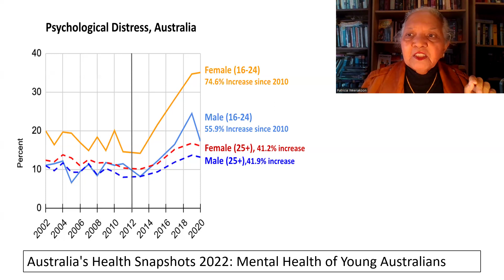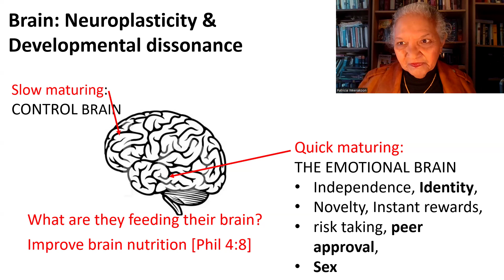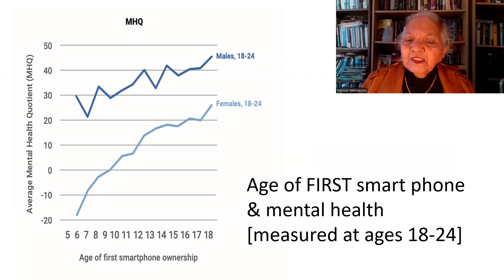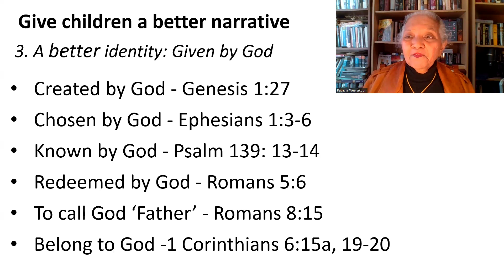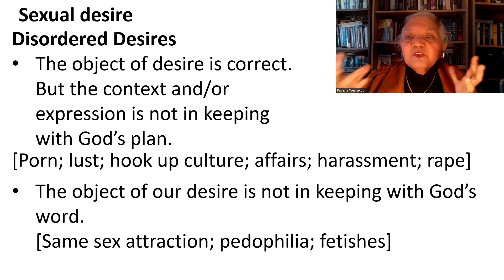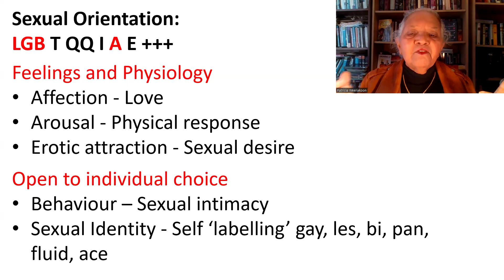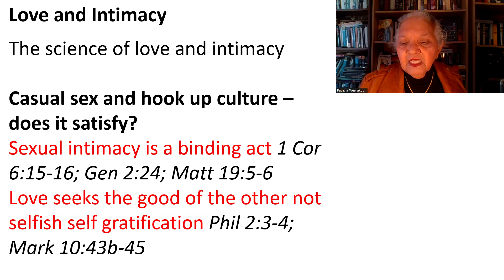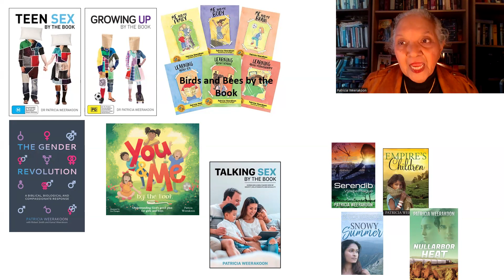Sex education and the cybergeneration 2024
Children of today are the most digitally connected, socially informed, advertised to and sexualised generation that ever walked this earth. They are also an anxious, psychologically distressed, and lonely generation.
Culture, social media, books, their peers and even schools challenge them to live a life of personal self-focussed gratification. Whether it be sex, gender or identity, the message is: It is your life and your body. You choose what you like to do; even to be. Self-fulfilment is having your every desire met.
As significant adults in their life, you must be aware of the social milieu of their lives and be in a trusting relationship with them if you want them to grow as whole sexually healthy human beings capable of making informed Biblical decisions about life. Ignorance is no longer an option. Whether grandparent, parents, aunty, or uncle, you the family are their primary sex educators.
Patricia Weerakoon will look at recent research on the adolescent brain and social media and consider how you as both as an individual and a member of the church family could help young people understand and counter common myths of identity, sexuality and gender with a Christ focussed Biblical narrative of a truly wholesome life.